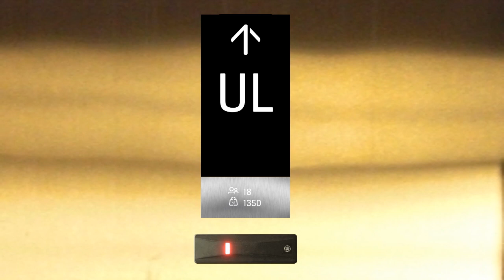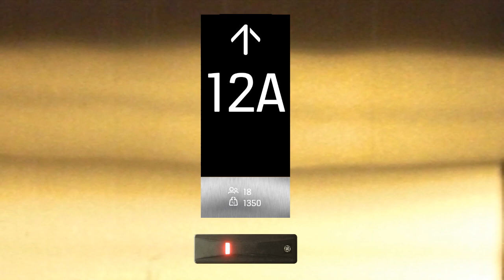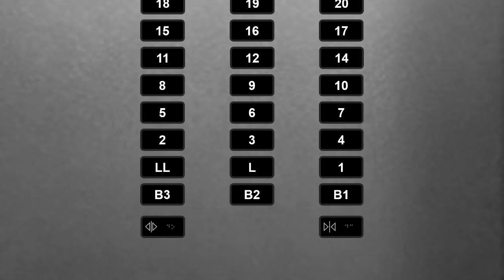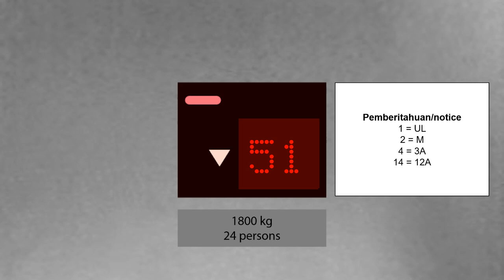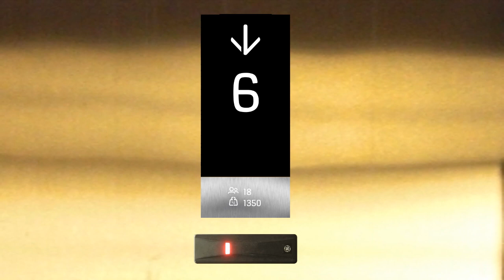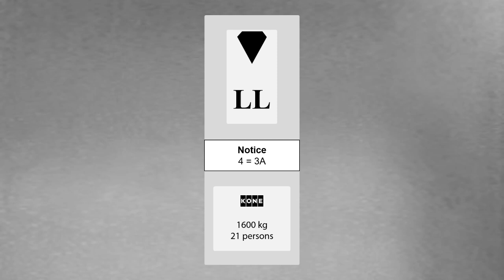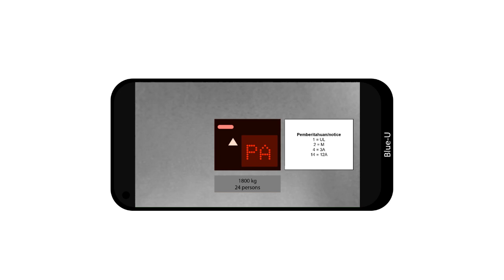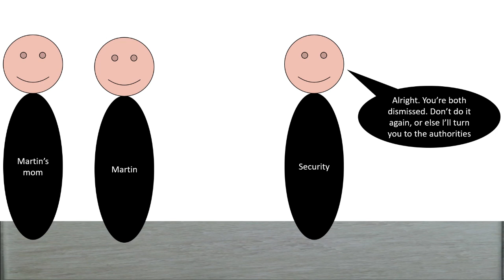The Bad Luck Martin Eps. 11: Tour of KONE Lifts / Elevators at Park Hyatt Nothingville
So this The Bad Luck Martin episode (kinda) represents what happened when I got busted in Raffles Hotel Jakarta as I forgot the full story because it happened in 2016/2017 (I even forgot the year I was busted)